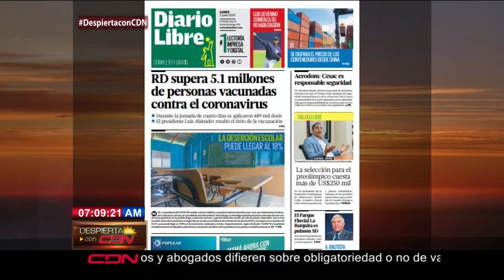Portada de diarios y agenda periodística para este lunes en CDN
Nuestra compañera Suzan Castaños nos presenta la portada de los principales diarios de República Dominicana y la agenda periodística para este lunes 07 de junio del 2021, en el programa